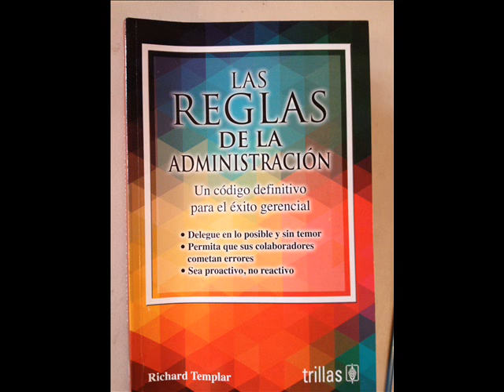Reglas de la Admon Pag 075 a 075 —R032 Que sepan lo que se espera de ellos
Reglas de la Administración, Richard Templar.
Parte 1: Dirija a su equipo.